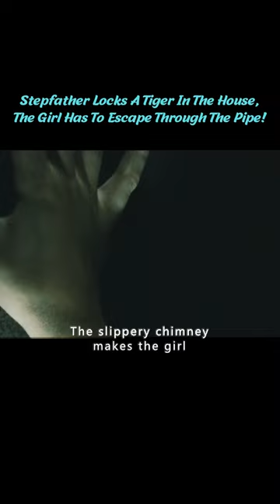Stepfather Locks A Hungry Tiger In The House, The Girl Has To Escape Through The Pipe! short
Welcome to Movie Clips, your destination for the best drama reviews! We'll also be sharing behind the scenes footage, and our personal reactions. If you haven't watched it yet, we highly recommend you to give it a try.

Also keep in mind that you should only use the drama clips or stills that you have the rights to use and comply with the copyright policy.